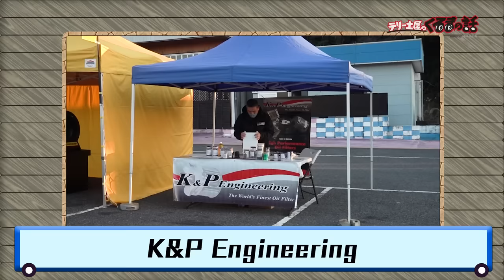人気声優佐倉綾音と逢坂良太が土屋圭市とサーキット走行でビビりまくり？！【テリー土屋のくるまの話】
人気声優の佐倉綾音さん、逢坂良太さんが土屋圭市とまさかのサーキット走行！？
初めてのサーキット体験に人気声優がビビりまくる！？

11月1日〜放送中　水曜日夜9時25分〜放送中